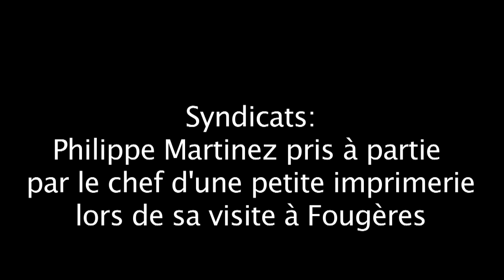Philippe Martinez pris à partie lors de sa visite à Fougères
Un chef d'entreprise a vivement critiqué l'action de Philippe Martinez mardi 31 mai à l'occasion de la venue du secrétaire général de la CGT à Fougères. Durée: 00:49